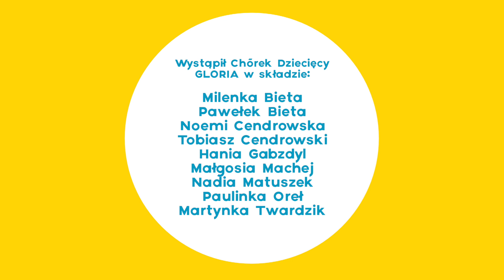Drzewo – Chórek Dziecięcy GLORIA (cover Małe TGD)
Pan Zmartwychwstał!
Z radością zaśpiewajcie razem z nami i wspólnie cieszmy się z NADZIEI niesionej przez Zmartwychwstałego Chrystusa!

Chórek Dziecięcy GLORIA Hażlach-Zamarski

muz. i sł.: Piotr Nazaruk i Kamila Pałasz

Chórek wystąpił w składzie:
Milenka Bieta
Pawełek Bieta
Noemi Cendrowska
Tobiasz Cendrowski
Hania Gabzdyl
Małgosia Machej
Nadia Matuszek
Paulinka Oreł
Martynka Twardzik

Przygotowanie chórku:
Marta Kaczmarczyk
Michał Malinowski

Realizacja i montaż nagrań:
Jan Walica

Projekt graficzny:
Creative Studio

Podkład instrumentalny:
Drzewo – Małe TGD